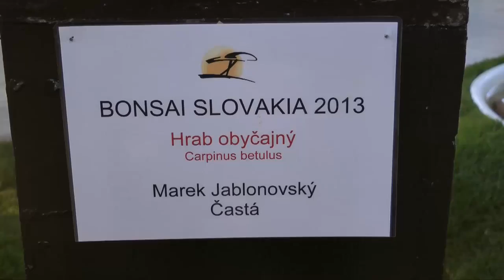Agrokomplex, Gardenia 2013 - Bonsai Slovakia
Viac info: mojanitra.sk